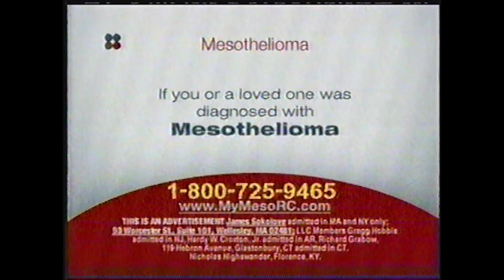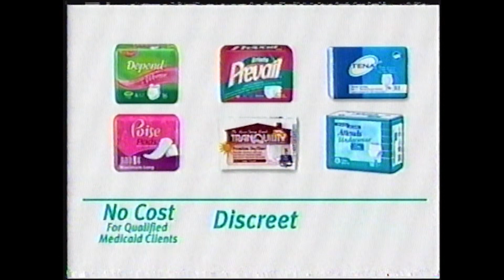Me Tv Commercials/Ad Break/Promos (WBBZ) (Buffalo, NY) (Aug 2011) (Part 4)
Vhs Rip... Ep Mode... Mono Sound... Taken From A Tape From Me Tv From Buffalo, NY During A Episodes Of Matt Dillon (Gunsmoke)... No Video Clean-Up Audio Boosted...